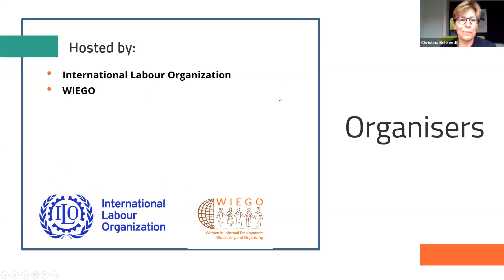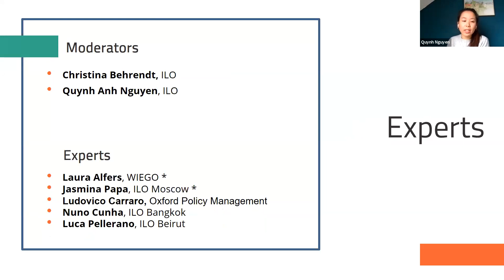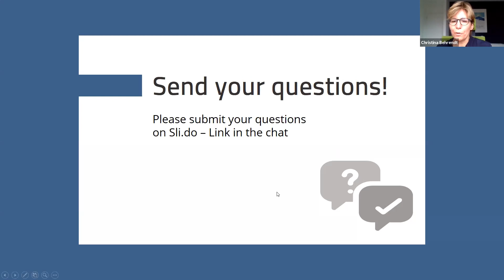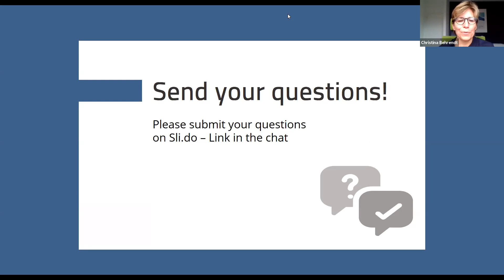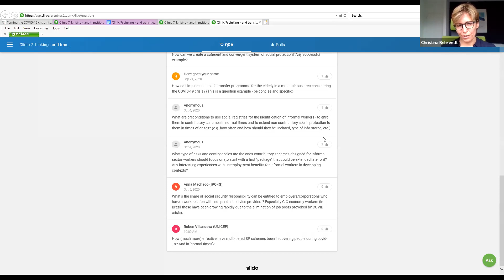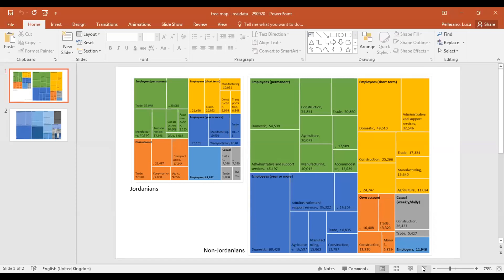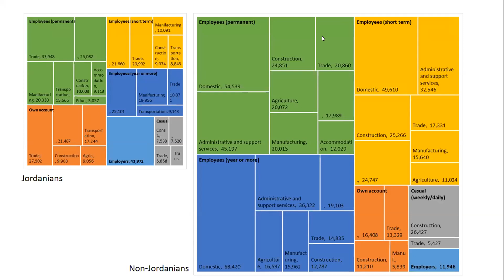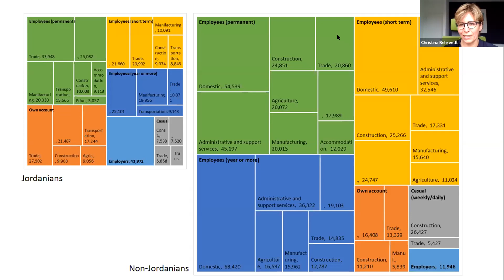whatsnextforSP | Clinic 7A - Linking - and transitioning between - non-contributory...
Clinic 7A: Linking - and transitioning between - non-contributory (social assistance) and contributory (social insurance) social protection for informal workers and beyond

This thematic clinic provided an opportunity to discuss issues around the centrality of links between non-contributory (social assistance) and contributory (social insurance) elements of social protection systems, including on:
- facilitating transitions between different schemes,
- designing and implementing contributory schemes that provide for subsidized contributions or exemptions for those with low incomes,
- measures to promote solidarity and risk-sharing and avoid fragmentation and exclusion,
- broader policies and strategies that promote the extension of social security coverage to those in the informal economy; and
- ensuring a gender-responsive and disability-inclusive approach.

'Clinic' sessions were an opportunity for participants to ask practical, technical questions on various topics that have been very relevant to the COVID social protection response. These were either answered 'live' or via a subsequent written discussion forum. The sessions were staffed and moderated by designated 'resource people' on that topic, but answers were provided by peers as well.

Moderators:
Christina Behrendt, ILO

Designated resource people:
Laura Alfers, WIEGO and SPACE
Ludovico Carraro, OPM and SPACE
Quynh Anh Nguyen, ILO
Nuno Cunha, ILO Bangkok
Jasmina Papa, ILO Moscow
Luca Pellerano, ILO Beirut

This is the recording of Clinic 7A: Linking - and transitioning between - non-contributory (social assistance) and contributory (social insurance) social protection for informal workers and beyond, which was part of the Global e-Conference “Turning the COVID-19 crisis into an opportunity: What´s next for Social Protection?”, hosted by socialprotection.org from 5 to 8 October 2020. In addition to providing a space to evaluate, share experiences on and learn about social protection responses to COVID-19, the event also served as a moment for reflection, allowing the community to discuss the future of social protection in a post-pandemic scenario.  To learn more about the whole event and watch other sessions´ recordings, access